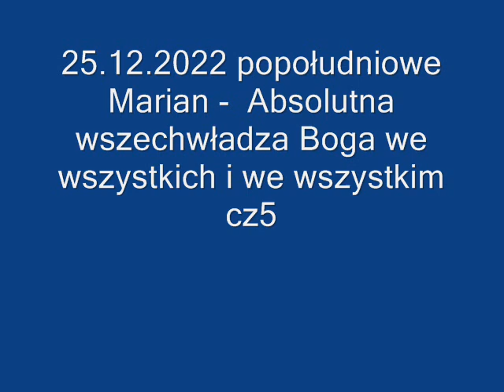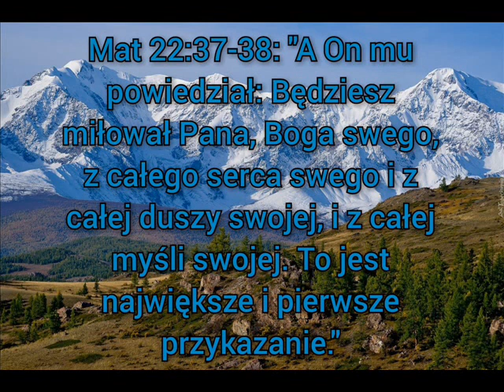25 12 2022 popołudniowe Marian - Absolutna wszechwładza Boga we wszystkich i wszystkim cz5